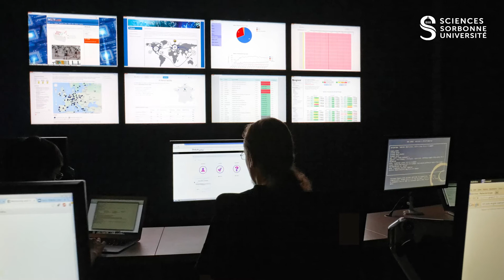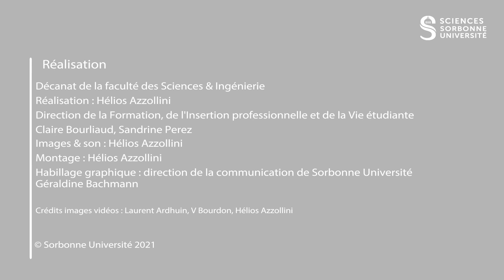La licence d'Informatique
La licence d'Informatique s'appuie sur un socle commun et des compétences disciplinaires acquis en L1 pour former, en deux années, des étudiantes et étudiants aptes à poursuivre en Master d'Informatique au sein de la faculté des Sciences et Ingénierie de Sorbonne Université ou dans tout autre établissement d'enseignement supérieur. Les étudiantes et étudiants souhaitant s'insérer professionnellement plus rapidement peuvent opter dès le L3 pour l'obtention de la licence professionnelle « Projet Web » qui, par ses contenus technologiques, va répondre aux besoins des entreprises du secteur à ce niveau de qualification.

Sommaire :
0:29 Présentation et objectifs de la licence Informatique
1:29 Les différents parcours
3:12 Les compétences de la licence
3:32 Les débouchés et l’insertion professionnelle

Retrouvez les formations de la Faculté des Sciences et Ingénierie de Sorbonne Université sur Parcoursup :